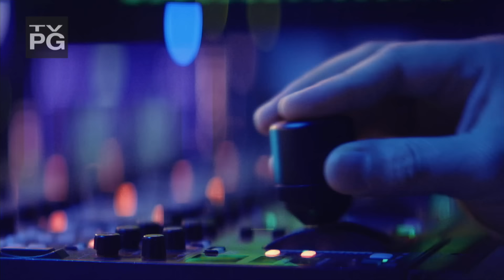Mary J. Blige | Sherri Shepherd | FULL EPISODE | 9/23/24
Music icon Mary J. Blige tells us about the final season of “Power Book II: Ghost” on Starz and makes a big announcement on “Sherri.”

Then, Sherri recaps her summer break and learns how to do one of the items on her bucket list in our new series, It’s Never Too Late.

Plus, Sherri’s  Real Good Time Getaway begins. Tune-in for the Word of the Day and find out how to enter.